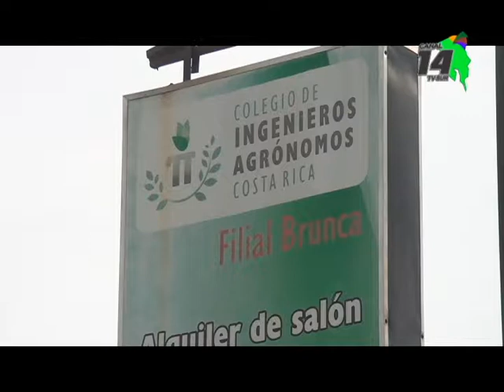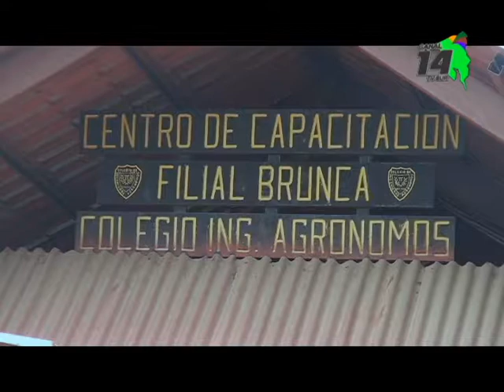Colegio de Ingenieros agrónomos hicieron viaje histórico en Pérez Zeledón